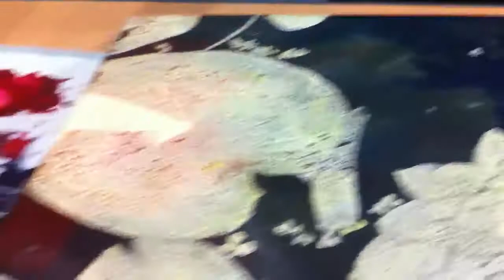water color- lotus 1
painting 1